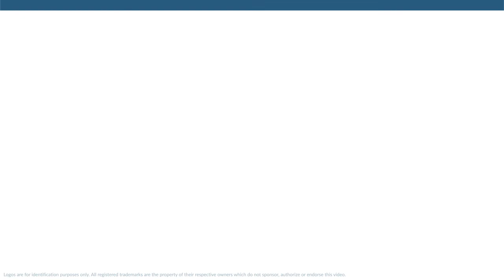Pat McQuistan: Football Offensive Tackle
Pat McQuistan is a former professional football offensive tackle who played for 12 seasons from 2006 to 2014.

In college, McQuistan played for the Weber State Wildcats in Ogden Utah.

Professionally, McQuistan played for the Dallas Cowboys, the Miami Dolphins, the Tennessee Titans, the New Orleans Saints, the Dallas Cowboys, the Arizona Cardinals, the Jacksonville Jaguars, the Tennessee Titans, and the Atlanta Falcons.